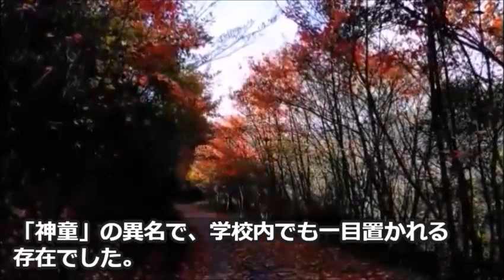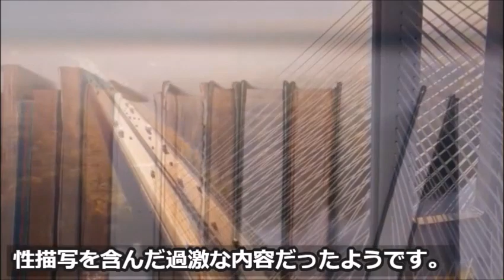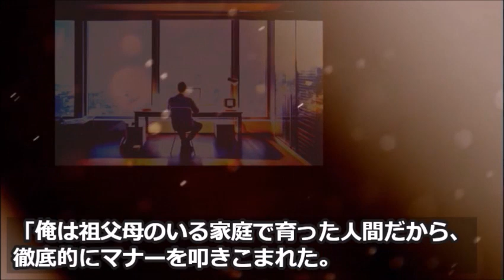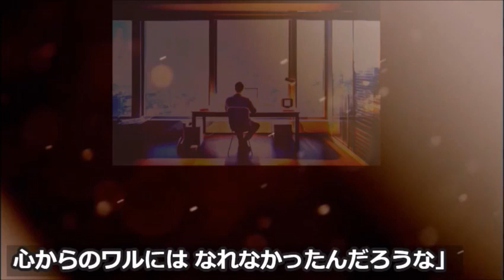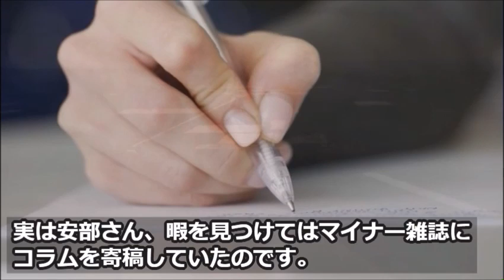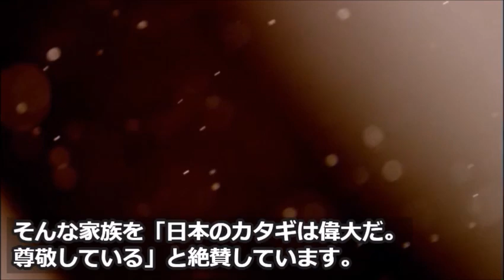安部譲二のズバ抜けた語学力と経歴に一同驚愕…病と闘い最期は妻に看取られ…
「塀の中の懲りない面々」小説家、安部譲二さんの晩年は…

この動画は安部譲二さんに関する情報です。
安部譲二さんを好きな方や興味のある方と楽しくコメント欄にてコミュニケーションがとれたらと思い作成しました♪

田代まさしの5度の逮捕歴と現在の収入源に驚きを隠せない…現在は再婚し芸能界復帰は…

京塚昌子の晩年の闘病生活と意外な恋愛経歴…お母さん女優として人気を集め…

斎藤清六の今現在は…欽ちゃんファミリーの一員として人気を集め「バイナラ」という名言も…

挿入動画：【MotionElements】【videoAC】